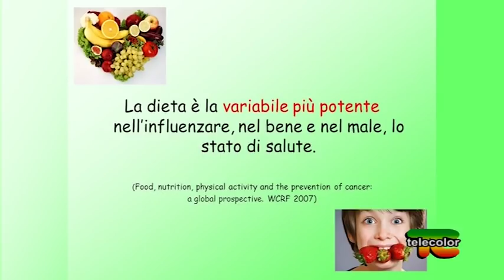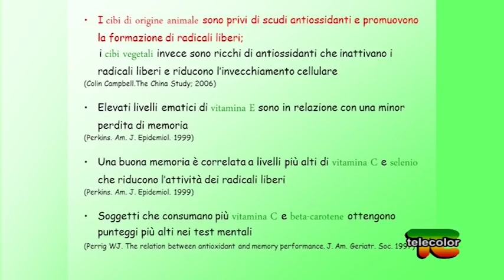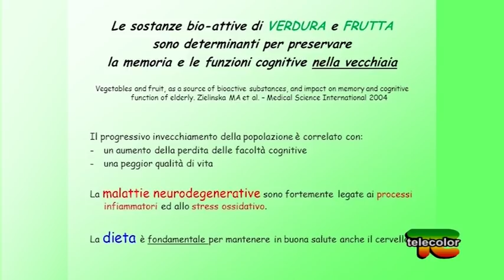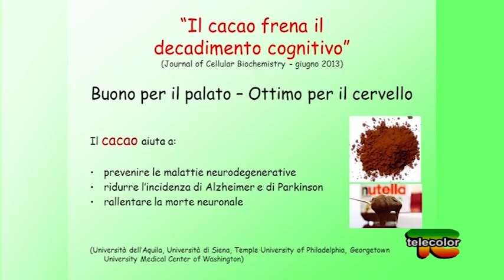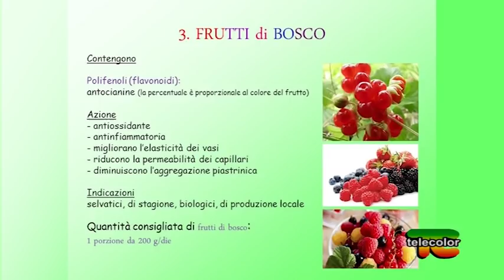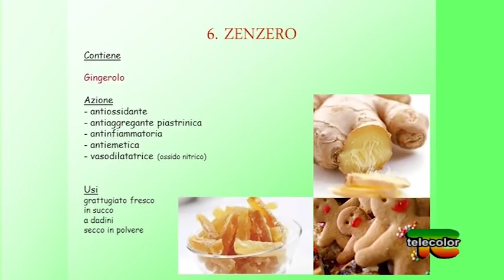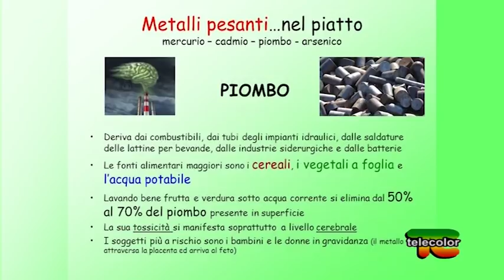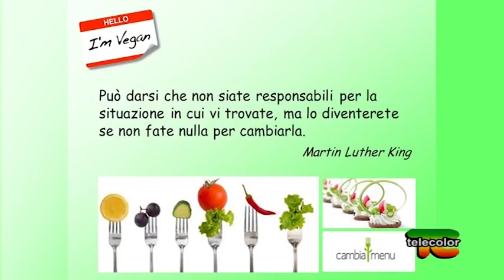Cibi per il cervello con la Dott.ssa De Petris 19.01.2018